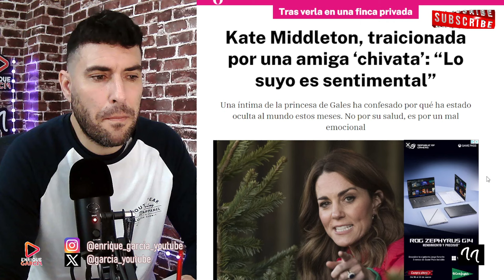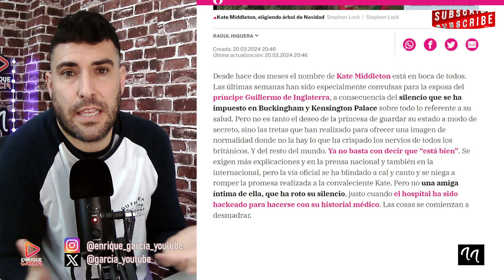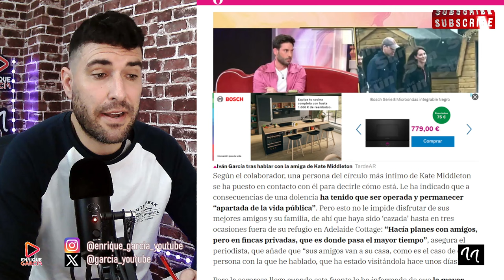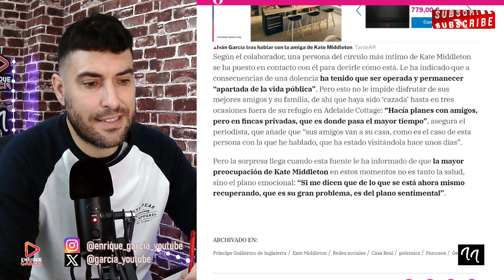AMIGA ÍNTlMA DE KATE MIDDLETON VENDE EXCLUSIVA BOMBA SOBRE SU SALUD Y SU RELACIÓN CON WILLIAM